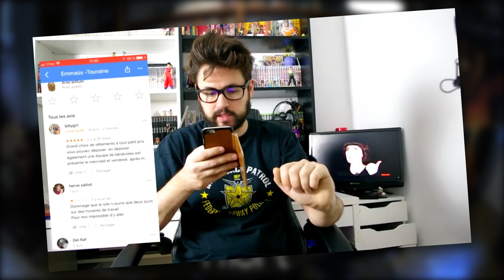LA PETITE MORT LE JEU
On test le jeu de LA PETITE MORT qui va sortir pour Noel chez

Photo : Fabien Dubois